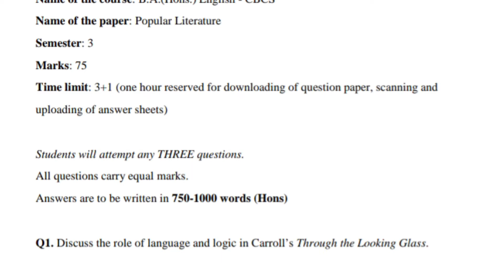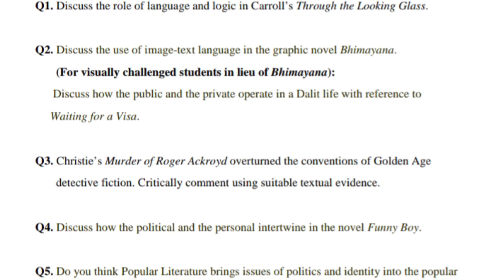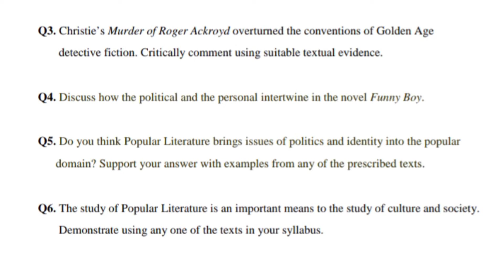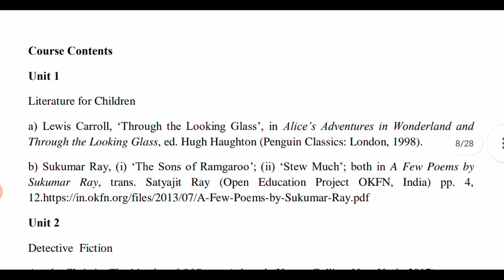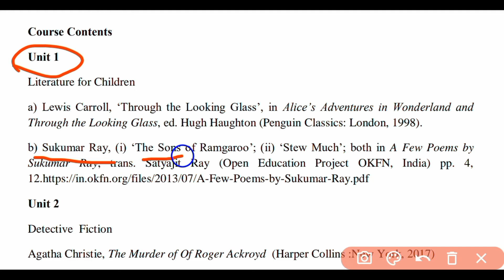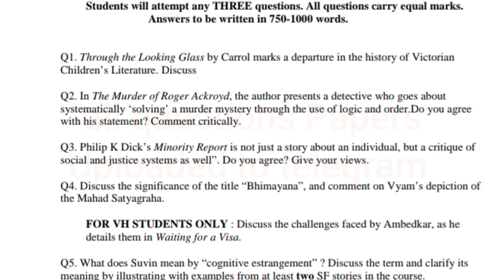BA Hons English Popular Literature Question Paper l Nov/Dec Exam 2022 l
important questions and units provided by us for BA honours English previous year question paper for popular literature..

hello everyone..

is video mein doston aapko yah information Di gai hai ki BA Hons English SOL ke third semester Ke Jo student hai in ka previous year question paper popular literature ko dikhaya Gaya Hai important units bataye gaye hain important questions bataye Gaye Hain aapke November December exam mein aane wale question se jarur Ho sakte hain tumko jarur check Karen...